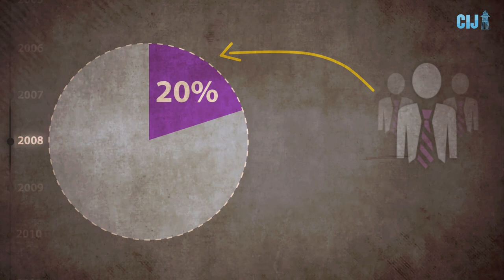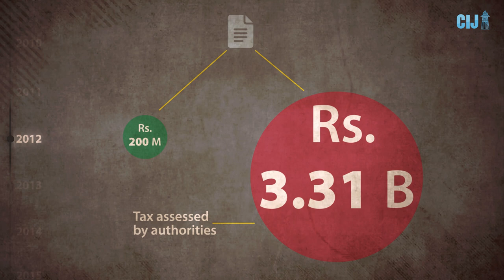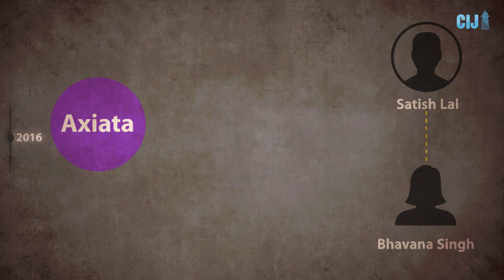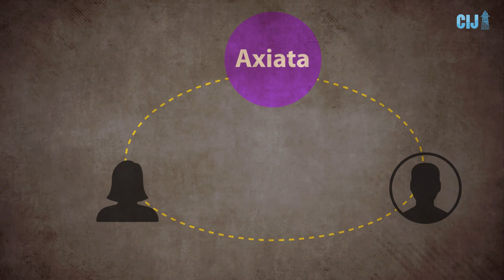Explained: How money flowed to Ncell's Nepali investors through tax havens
Ncell: Nepali investors make millions from opaque share deals.